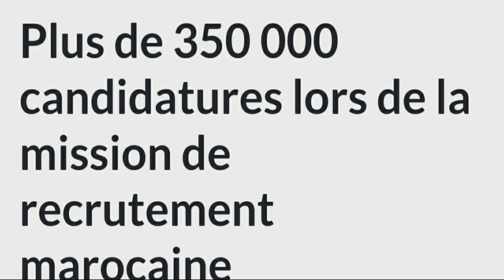Du jamais vu,ne ratez pas cette vidéo!!!